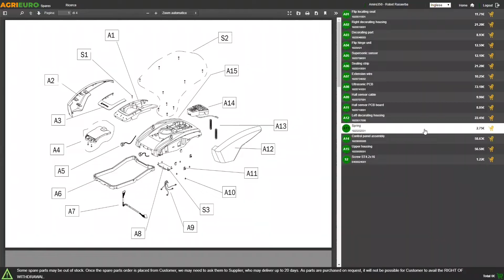Montagevideo Benzin-Rasenmäher mit Radantrieb Al-ko Easy 4.60 SP-S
In diesem Video zeigen wir Ihnen, wie der Benzin-Rasenmäher mit Radantrieb Al-ko Easy 4.60 SP-S montiert wird.

Der Rasenmäher Al-Ko Easy 4.60 Sp-s ist dank der Schnittbreite von 46 cm perfekt für die Arbeit im heimischen Garten. Das aerodynamische Gehäuse aus emailliertem Stahl verbessert die Leistungen und gewährleistet eine längere Lebensdauer des Benzin-Rasenmähers.
Zentralisierte Schnitthöhe durch einen einzigen Hebel bis zu 7 Positionen von 30 mm bis max. 75 mm einstellbar.
Der Benzin-Rasenmäher Al-Ko Easy 4.60 Sp-s ist mit einem Al-Ko Tech 140 OHV Motor, mit hängenden Ventilen, ausgestattet. Er handelt sich um einen 4.5 PS Viertaktmotor mit einem Hubraum von 140 ccm. Der Motor mit Primer-Start kann schnell gestartet werden und ist für Rasenflächen bis zu 600 qm geeignet.
60 l großer Grasfangkorb, mit 200 mm Vorderrädern und 250 mm Hinterrädern, die eine gute Bodenhaftung auch bei schwierigem Gelände gewährleisten.